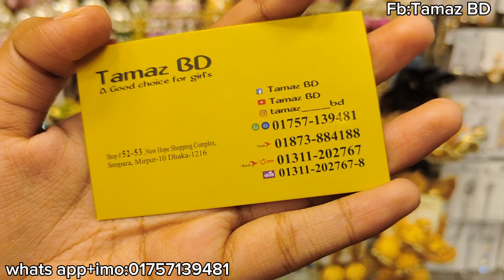AD stone ring collection /150tk ring collection /১৫০টাকার আংটি কালেকশন